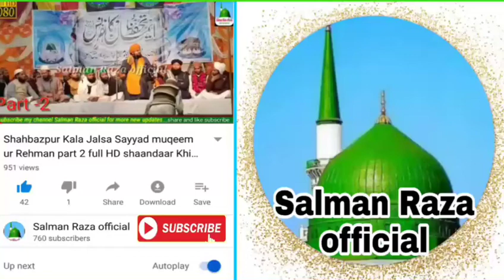Mufti Gulfam Sahab Rampuri || part 3 भागकर शादी करने वालो का नतीजा 2018 seedal mafi 20 December